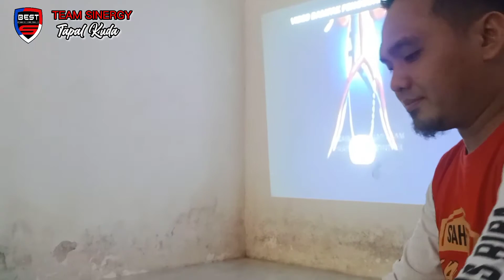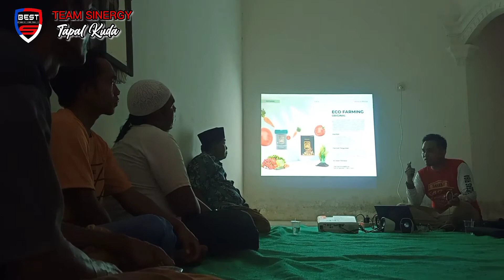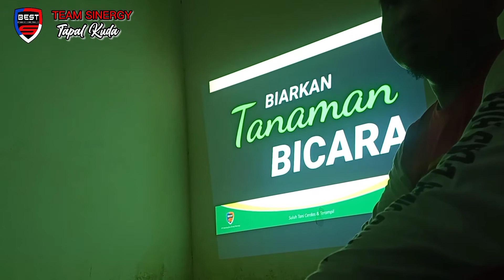Sosialisasi pertanian dan solusi peluang usaha Desa Sumber Anom (@teamsinergytapalkuda )